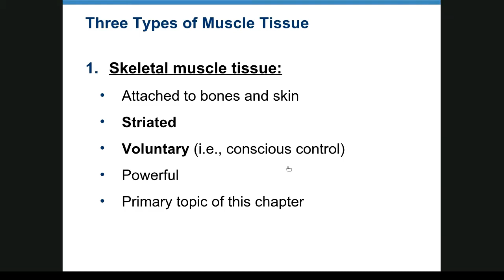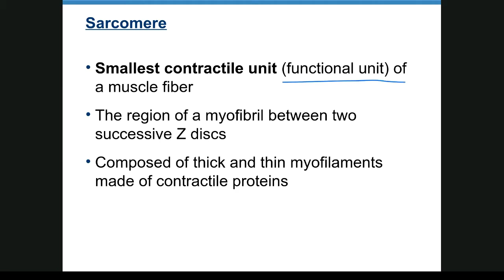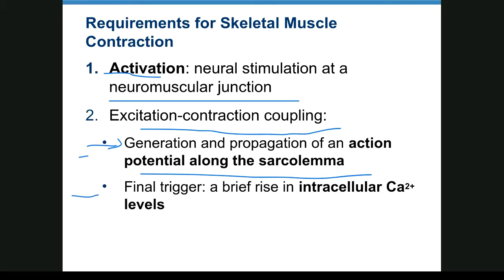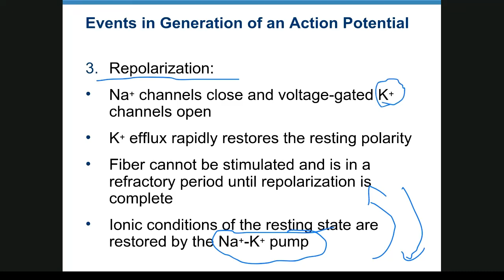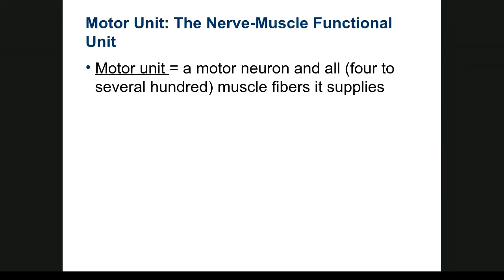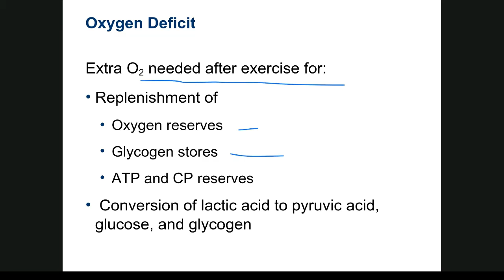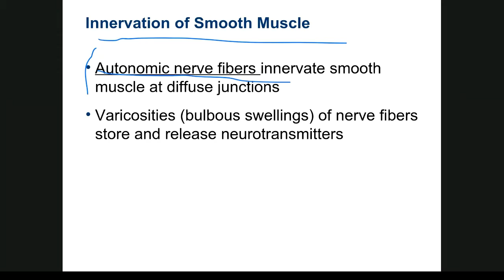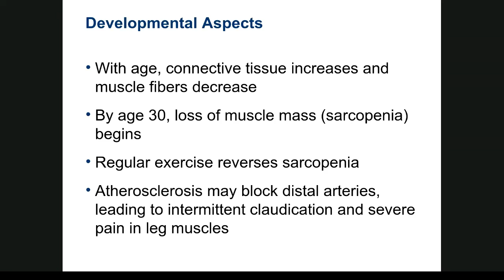Muscle Physiology Chapter 10